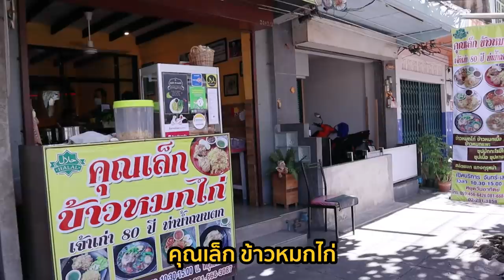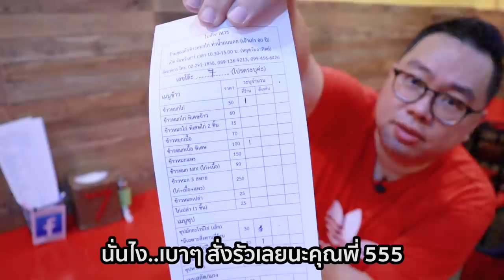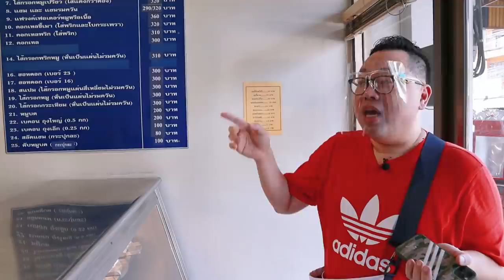VLOG 114 l One Day Eat ถนนตก • โดนตกที่..ถนนตก • โลดแล่น เริงร่า ลั้นลา..กินนอกบ้าน l Kia Zaab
Vlog นี้ความหนุกหนาน ที่คุ้นเคยกลับมาแล้วจ้า กับ One Day Eat วันนี้พาไปถนนตก กินร้านเด็ดหลายร้านมาก รับรองว่าใครได้ดูต้องหิวและอยากตามรอยแน่นอนจ้า ดังนั้นตามไปดูกันเลยนะจ๊ะ

ถ้าใครชอบ Vlog นี้นะจ๊ะ ช่วยกด Like กด Share ให้พี่เกี้ยด้วยเลยนะ ที่สำคัญอย่าลืมกด Subscribe แล้วตามด้วยกดกระดิ่ง จะได้ไม่พลาดการติดตาม Vlog ใหม่ๆ เจอกันใหม่นะจ๊ะ จุฟๆๆๆ

เย็นตาโฟ วัดจันทร์ใน (เย็นตาโฟ 300 ห้อง)

คุณเล็ก ข้าวหมกไก่ ท่าน้ำถนนตก

กงม่าปอเปี๊ยะสด & ก๋วยเตี๋ยวเป็ดเจ้าเก่า